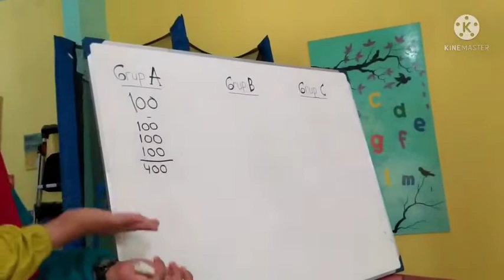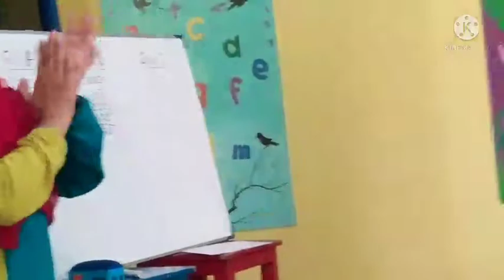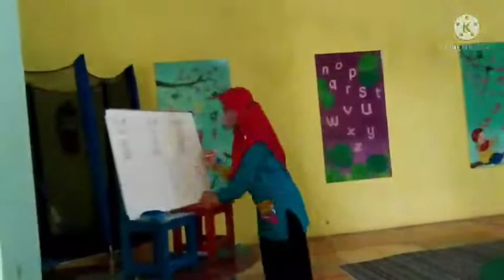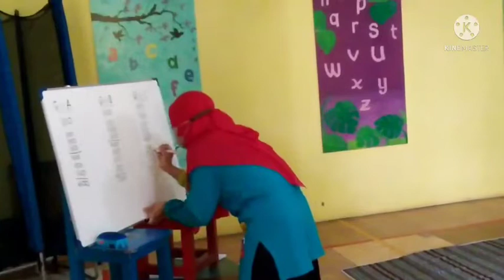Lomba Cerdas Ceria KB RA Raushan Fikr Babak Penyisihan Kel. A dan KB sesi 2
Lomba Cerdas Ceria KB - RA Raushan Fikr
dalam memperingati Isra' Mi'raj Nabi Muhammad SAW
Babak Penyisihan Kel. A dan KB
peserta :
Grup A : Nera, Adit
Grup B : Neyna, Ranggah
Grup C : Aflah, Yara, Aslan